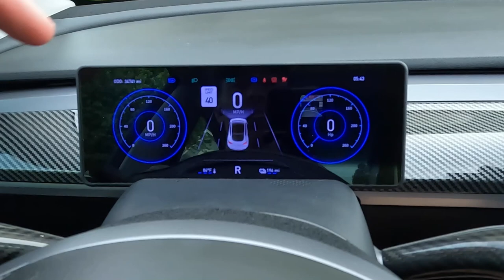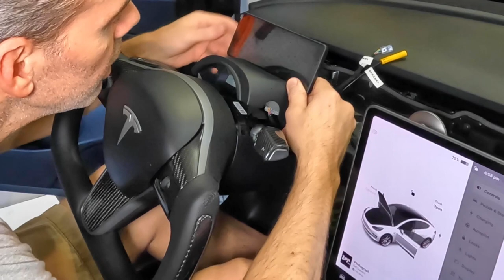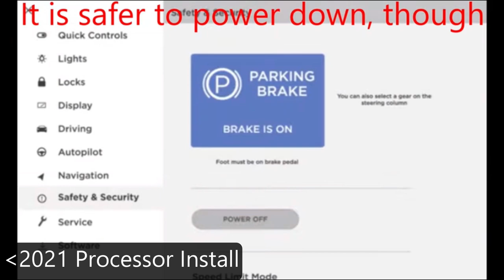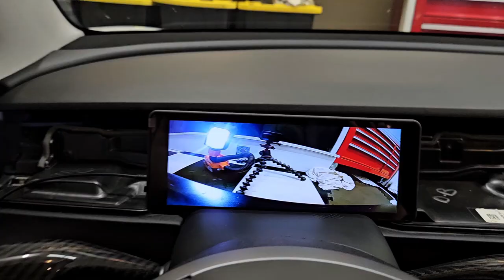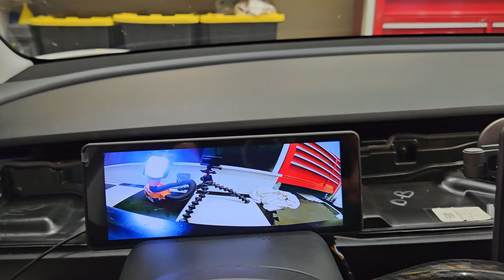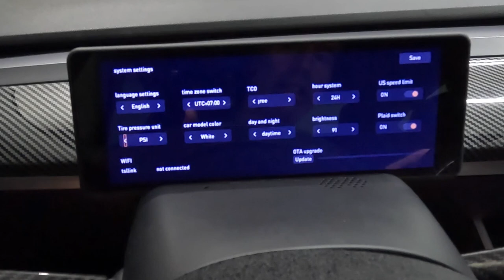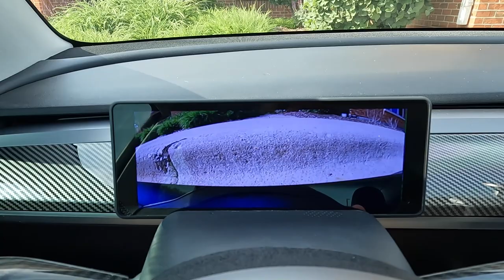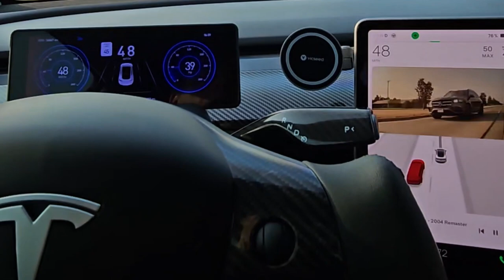New Tesla Mini Screen – Front Camera – Blind Spot Warning - Model 3/Y - 6.86"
0:00 - Intro
2:08 – Unboxing
3:57 – Cabling intro
5:25 – Comparison with 5.16” mini screen
6:06 – Measurements
7:15 – Dash uninstall
9:17 – Swap steering column leather
10:30 - Install of screen on steering column
13:28 - All under dash wiring
14:12 – CAN bus wiring install (after 2021)
15:42 – Non-CAN bus wiring install (prior to 2021)
19:07 - Camera cable complaint
20:07 - Begin of cam install
21:22 - Mock cam and comparison with front-view rearview mirror
23:47 - Fishing cam cable from frunk to front of car
24:49 - Camera mounting options
28:03 - Run cam cable through firewall
30:45 – Camera cable in frunk zip tied
31:43 - Reinstall lower side kick panel and side of dash
32:20 – Cables under the dash
36:05 - Re-Install dash
37:07 - Display setup options
41:05 – Tire pressure
42:27 - Front cam use example
43:04 - Screen and UI walkthrough
45:02 – Drive Review
45:24 - HP is gimmicky
50:20 – Final summary
50:48 – Preview of future videos

Use ‘TeslaMark’ to save 15% on Designer Car Fragrance Daily Lab

TSLAUCAY Tesla Model 3/Y Spoiler Gloss or Matte
TSLAUCAY Carbon Fiber Tesla Model 3/Y Mirror Caps Gloss or Matte
TSLAUCAY Carbon Fiber Tesla Model 3/Y Door Handle Covers Gloss or Matte
TSLAUCAY Carbon Fiber Tesla Model 3/Y Side Camera Cover
Basenor Seatback Covers
Tesla 3 Mud Flaps
Tesla EPAuto Cabin Air Filter
LEDs used to make Tesla Logo
OBDLink LX OBD2 Bluetooth Scanner
Tesla Glove Box Organizer
6 Pack Trim Removal Tool Kit

VViViD+ Matte Metallic Black Vinyl Wrap
Vinyl Wrap Tools Kit
3M Knifeless Finish Line Vinyl Wrap Cutting Tape

McKees 37 SiO2 Spray

GoPro 10
GoPro Windscreen
Hero 9/10 Batteries 3-Pack and 3-Channel USB Charger
DJI OM 5 Smartphone Gimbal Stabilizer
Video Lighting
256GB SAMSUNG EVO Select Micro SD
Smatree Double Suction Cup Mount, Car Mount
Joby JB01507 GorillaPod 3K Kit

Weber Handle Grill Light
KingKong Grill Cover
Garage Heater